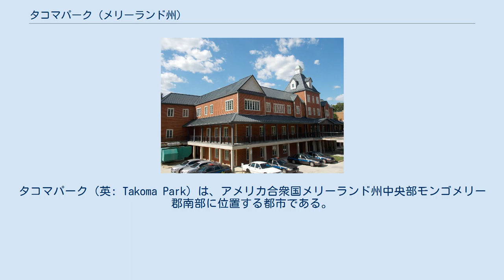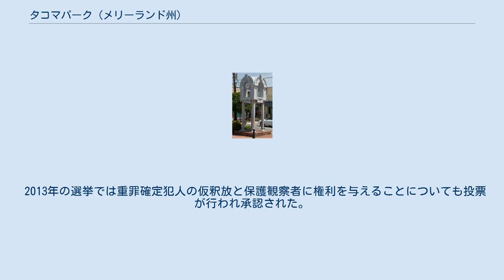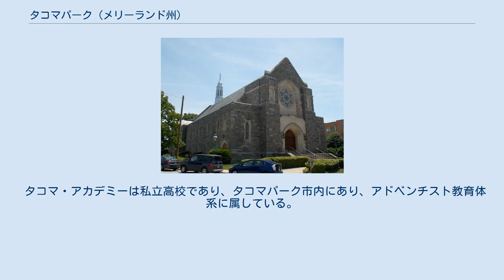タコマパーク (メリーランド州)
モンゴメリー郡_(メリーランド州)
タコマパーク（英: Takoma Park）は、アメリカ合衆国メリーランド州中央部モンゴメリー郡南部に位置する都市である。
ワシントンD.C.の郊外地であり、ワシントン大都市圏に属している。
1883年に設立され、1890年には法人化された。
非公式に「アザレア（つつじ）都市」と呼ばれ、アメリカ合衆国の樹木の都市、かつ非核地帯にある。
ベッドタウンとして計画された郊外町であり、歴史あるボルチモア・アンド・オハイオ鉄道のメトロポリタン支線沿い、ワシントンD.C.の北東に位置し、ワシントンD.C.のタコマ地区に隣接している。
選挙で選ばれる市長、および6人の委員による市政委員会によって治められ、指名された市マネジャーが日々の管理を行う、市政委員会・マネジャー方式の政府を採用している。
2010年国勢調査での人口は16,715 人だった。
 タコマパークの住人は16歳になった時に市政選挙で投票できる。
市の選挙で選挙年齢を16歳と17歳まで拡張したことでは、アメリカ合衆国で最初の都市になった。
 タコマパークは1883年にベンジャミン・フランクリン・ギルバートが設立した。
最初期の計画されたヴィクトリア様式ベッドタウン郊外町であり、ワシントンD.C.のタコマ地区にあるボルチモア・アンド・オハイオ鉄道の駅を中心にしていた。
温泉とトロリーパーク（アミューズメントパークの前身）という2つの性格をもっていた。
 「タコマ」という名称は、セイリッシュ族インディアンの言語であるラシュートシード語で元々レーニア山の名称であり、「雪で覆われた山」を意味していた。
発音は[təqʷúbəʔ] (昔は [*təqʷúməʔ])だった。
設立者ギルバートの意思に応えて、1883年にワシントンD.C.の住民アイダ・サミーが「タコマ」という名前を選んだ。
サミーはその言葉が、「高く上がる」あるいは「天国に近い」という意味だと信じていた。
 ギルバートが最初に土地を購入したのは1884年春、G・C・グラマーの土地100エーカー (0.40 km2) を購入した時だった。
この土地はロバーツチョイスと呼ばれた。
この土地は鉄道駅の両側にあり、西は現在の6番通り、南はアスペン通り、東はウィロウ・アベニュー、北はタコマ・アベニューにおおよそ囲まれていた。
当時、この土地の多くは深い森に覆われており、区画を引いて通りや住宅用の土地を造るために、その森が切り開かれた。
設立時の区画は大半が50フィート (15 m) x 200フィート (60 m) の大きさだった。
1エーカー (4,000 m2) 当たり327ドルから653ドルで売られた。
1885年8月までに、タコマパークには約100人の人々が住んでおり、その中には夏の間のみの住人や、一年中恒久的に住んでいる住人もいた。
ギルバート自身は石の基礎のある木製家屋に住んでおり、20の部屋と、高さ65フィート (20 m) の塔があった。
 ギルバートは1886年に別の区画を購入した。
その土地はおおまかにキャロル・アベニューからビッグスプリング（現在のタコマ・ジャンクション）まで、現在のウッドランド・アベニューとなっている所に囲まれていた。
ギルバートはその土地をニュータコマと名付けた。
その後にはジョーンズ農園とノートン農園も購入し、合わせてノースタコマと名付けた。
さらにフランシス・P・ブレア、リチャード・L・T・ビール、リッグス一家からも土地を購入した。
 ギルバートはタコマパークに多くの家を建てるために、建築業者のフレッド・E・ダドリーを雇った。
ダドリーが建てた家の1軒がキャディ・リーの家であり、現在もパイニーブランチ道路とイースタン・アベニューの角に立っている。
ダドリーの息子ウェントワースがタコマパークで生まれた最初の子供だった。
 1888年までに町には75軒の家屋が建てられ、1年後の1889年には235軒まで増えていた。
1889年、ギルバートはスリゴ・クリークに沿った土地数エーカーを、ボストンの医者のR・C・フラワーから購入した。
これはその土地にサナトリウムを建てるためだった。
この時点で、タコマパークは広さ1,500エーカー (6 km2) になっていた。
 当初の家屋それぞれの譲渡証書には、その土地でアルコールを作ったり販売したりすることを禁じており、その決まりごとは1983年まで続いていた。
タコマパークは1890年4月3日に町として法人化された。